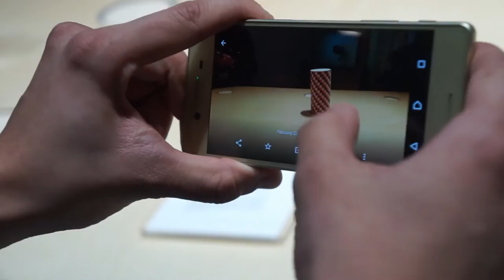Sony XPERIA X instantaneous photo capture (HD)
This is a quick demo of the Sony XPERIA X's ability to capture photos even when the phone is OFF. Don't bat an eye...